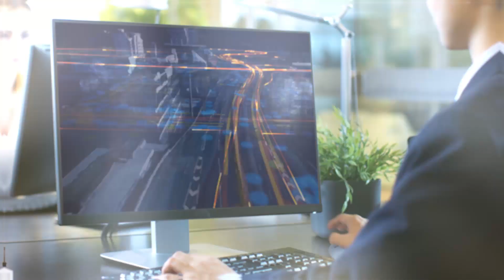Automatic creation of Great Britain’s national map in just under 12 days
Ordnance Survey’s Automated Product Creation services help improve quality, consistency and speed-up production of your national mapping data products.

Short-cut the ‘learning curve’; we’ve done the hard work for you having spent years developing the production flow line, creating a national dataset at 1:10 000 scale for Great Britain in just under 12 days. With the press of a button, we can produce national map datasets in the matter of weeks, days or even hours, depending on dataset size; producing multiple datasets from your country’s source data.

Benefit from:

• Better quality map products
• Increased currency of data: reduced production time and increased speed to market allowing your customers to get even more value from it
• Improved production and product quality through data processing
• Increased consistency and quality of output data making it suitable for both contextual and analytical products
• Consistent and current data enables the creation of a consistent zoom-stack at a variety of resolutions
• Improve your product specification faster
Efficiency savings
• Eliminate manual input, freeing up production resources to work on other flow lines